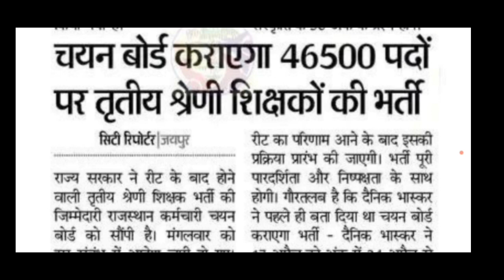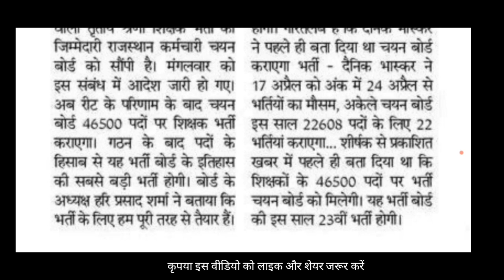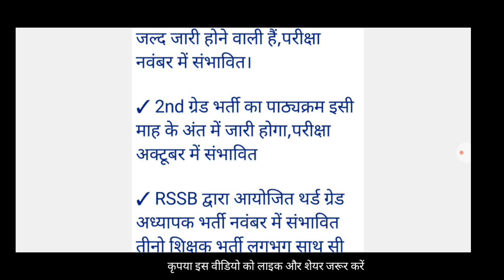Rajasthan Third 3rd Grade Teacher Vacancy 2022 || Rajasthan Level 1 Teacher Bharti 2022 46500 Posts